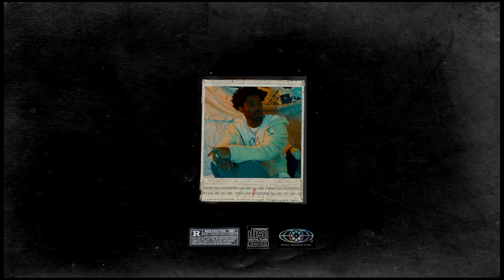(free) brent faiyaz x bryson tiller type beat "forward"